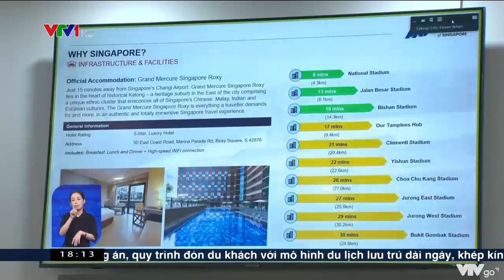Singapore đăng cai tổ chức AFF Cup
Chiều 28/9, Liên đoàn bóng đá Đông Nam Á đã có cuộc họp trực tuyến rất quan trọng để lựa chọn quốc gia đăng cai Giải Vô địch Bóng đá Đông Nam Á AFF Cup vào cuối năm nay. Ban thi đấu của Liên đoàn bóng đá Đông Nam Á với 7 thành viên đã bỏ phiếu kín và Singapore là quốc gia được lựa chọn đăng cai AFF Cup.